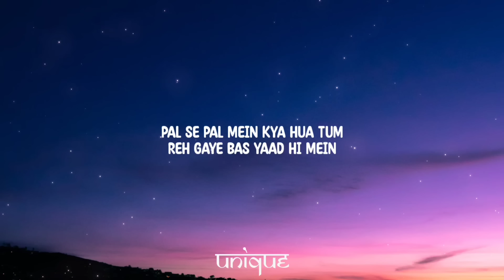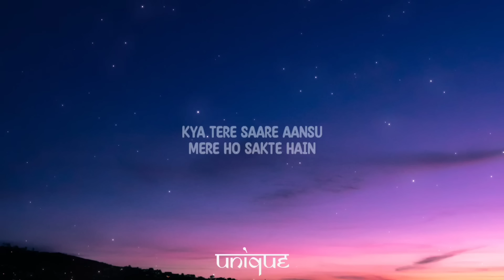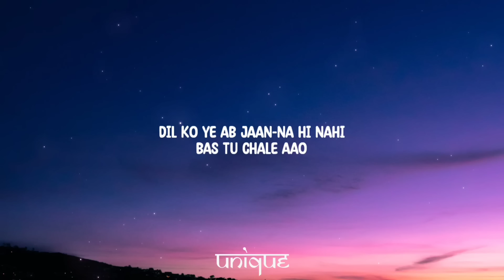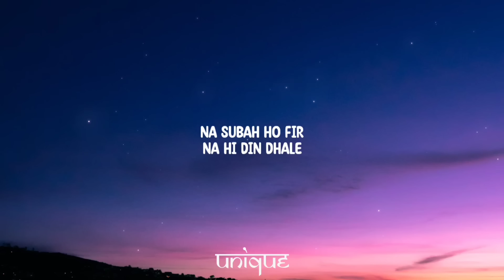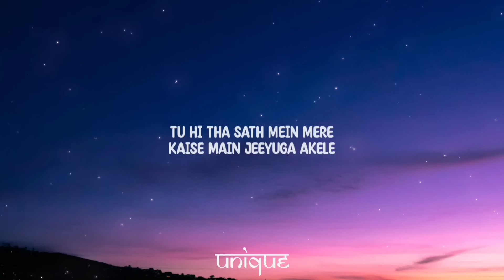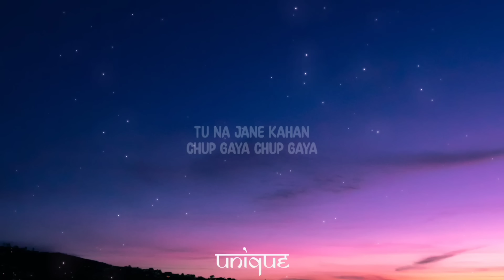Chaal chal tu apni me tujhe pehchan lunga (Lyrics) | Tu hai kahan | AUR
Dhoondhta

Chhup G